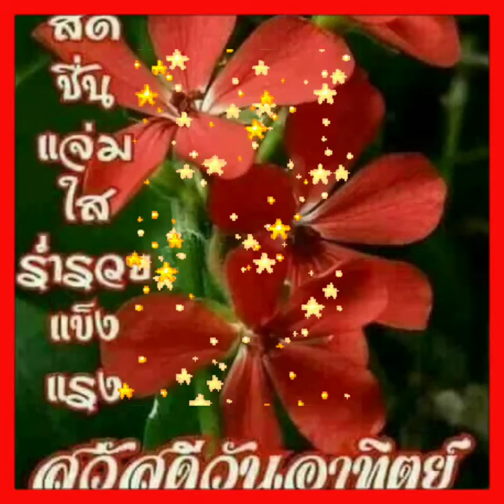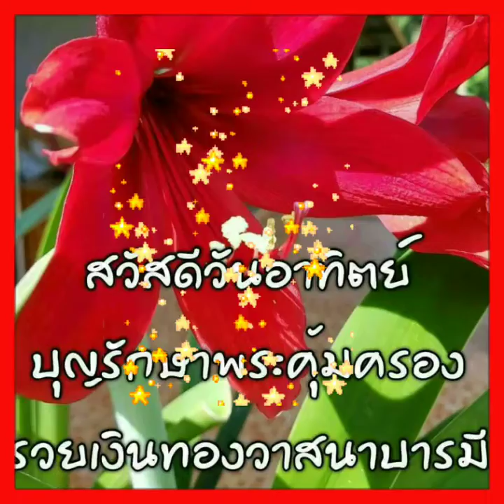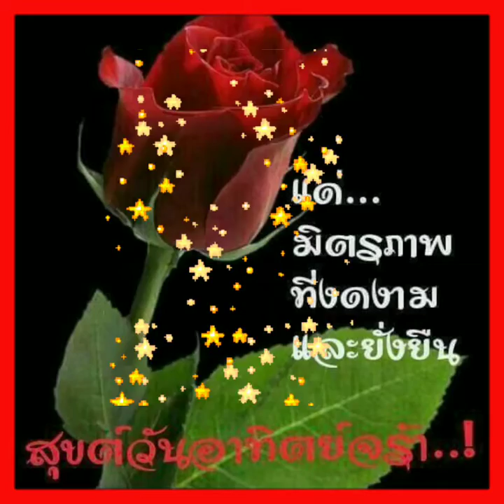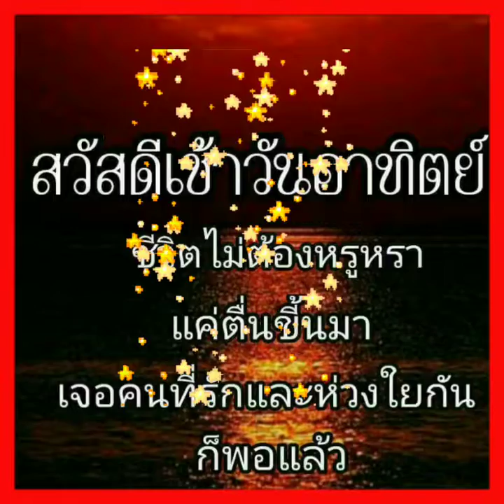Good Morning:สวัสดีวันอาทิตย์